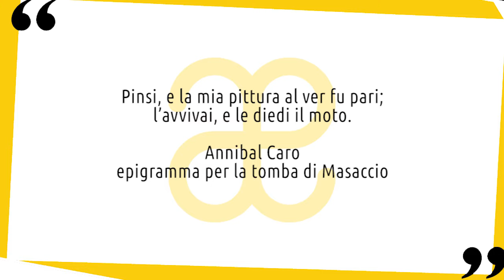Masaccio: vita e opere in 10 punti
Breve biografia della vita e delle opere di Masaccio, precursore del rinascimento 😉 Nuovo video della serie artistiin10punti ▼▼CONTINUA SOTTO▼▼

Pittore fiorentino, Masaccio, nonostante la sua breve vita che per lui finì tra i 26 e i 27 anni, provocò una vera rivoluzione nella pittura. È ritenuto, insieme ai suoi amici Leon Battista Alberti, Brunelleschi e Donatello, uno dei padri fondatori del rinascimento. Il suo vero nome era Tommaso di Ser Giovanni di Mone Cassai e divenne Masaccio perché, secondo Vasari, era così profondamente preso dall’arte da non dedicare attenzione alle vicende del mondo e tanto meno al modo di vestire.

LETTURE CONSIGLIATE
➡ Masaccio. L'artista in Italia per Odoya
➡ Masaccio. Ediz. illustrata per 24 Ore Cultura